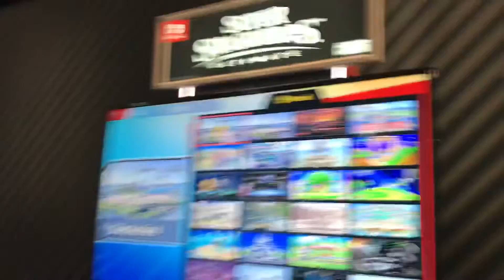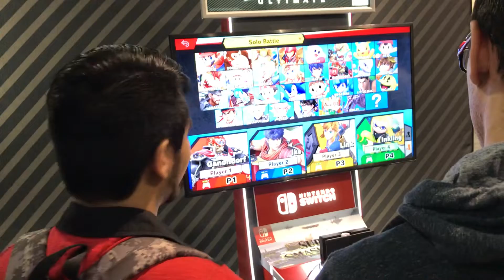Super Smash Bros Ultimate - CEO 2018 Free For All play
My first two games in Smash Ultimate at CEO 2018! I was Player 4.